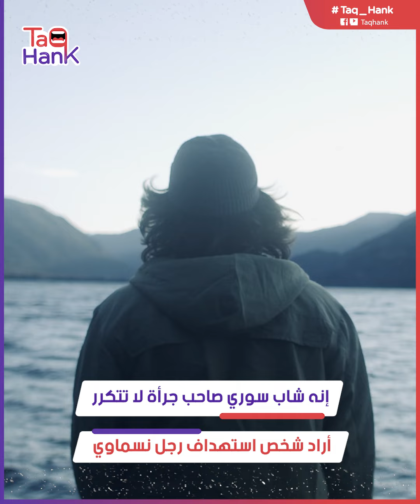شاب سوري أبهر الشرطة النمساوية بعمل بطولي..خاطر بحياته لمساعدتهم وقرار باستدعائه..ماذا حدث في فيينا؟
هو عبد الله علوش شاب سوري مقيم في النمسا.. حصل على فرصة عمل مناسبة تدر عليه دخلا شهريا يكفيه احتياجاته.. اعتاد ذلك الشاب تقديم المساعدة إلى الآخرين مهما كانت ظروفه الشخصية.. عبد الله يعتمد ذلك عملا إنسانيا خالصا عاهد نفسه عليه.